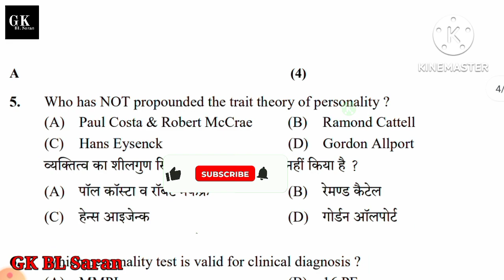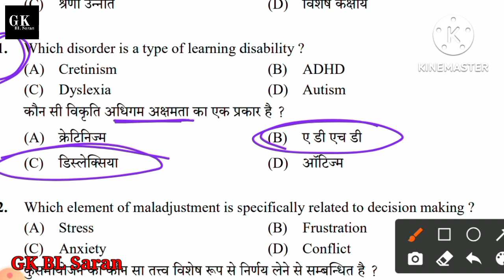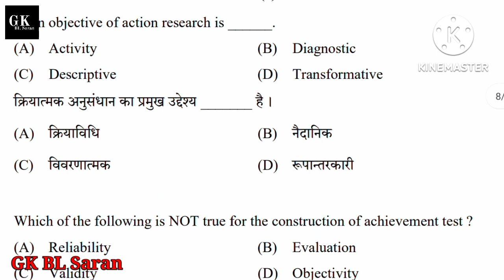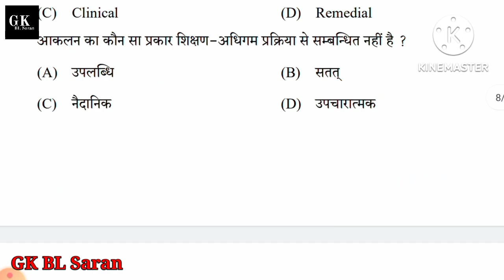Reet Bonus Questions। Reet Bonus Marks 2022। Reet Exam Bonus Question। reet 2022